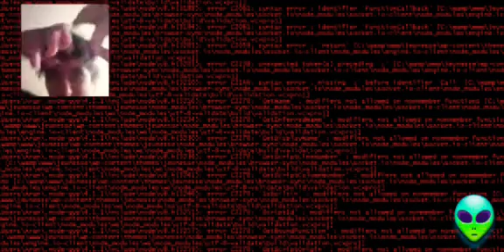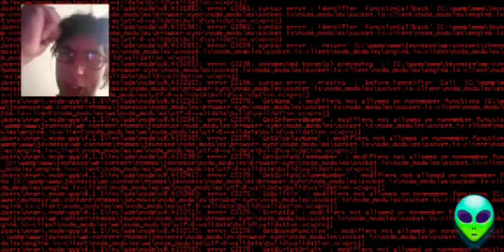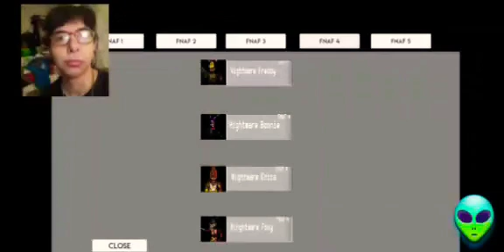FNAF ROBOT SIMULATOR FNAF 3 JUMPSCARS 😆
Hello Hello and welcome to robot simulator Are you good to play all your favorite characters from your favorite game fnaf aka five night at Freddy aka 5 night at Freddy's  If any of you guys wanna play hit that subscribe button and hit the link right here.

Shut out to my Very special subscribers who love 5 Night's At Freddy's

And I will see you all the next one have an amazing day I got 10 days left before my birthday comes I want you to hit that's Subscribe button and do not stop. All of their jumpscares coming up soon...